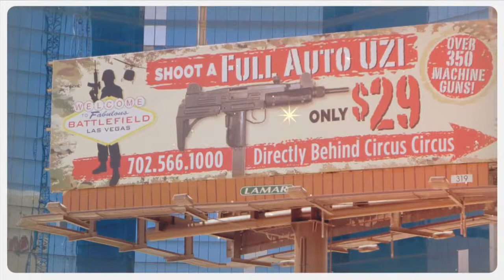Sam and Cari Get Married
Cari and Sam got married on May 18th, 2013.

If you didn't get there, or want to go again, here's all that Vegas allowed NOT to stay in Vegas regarding that event. Thanks again Sam and Cari for inviting us all to share the event.  We love you!

And FYI it was flat, Flamingo fabulous, backwards or forwards!